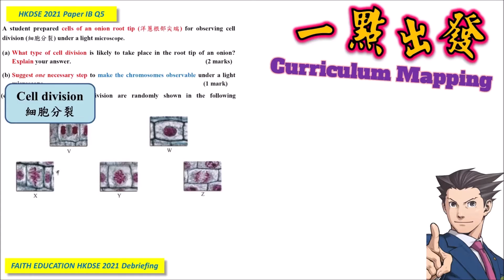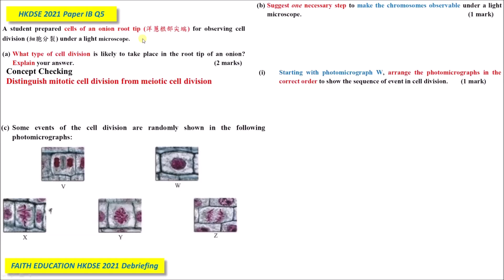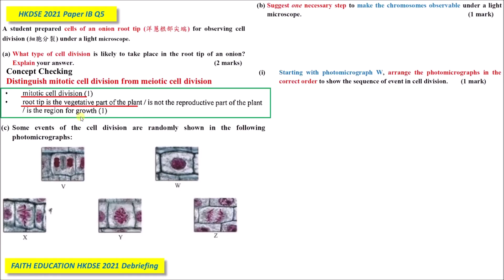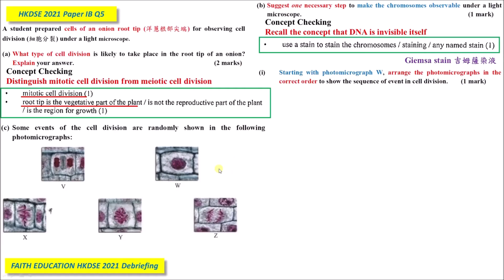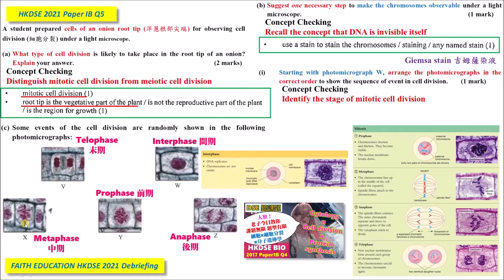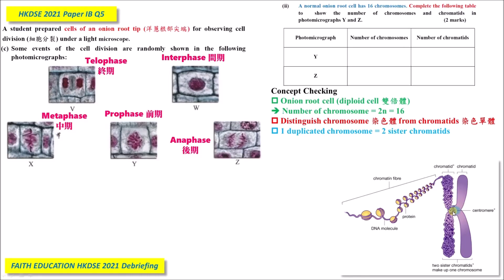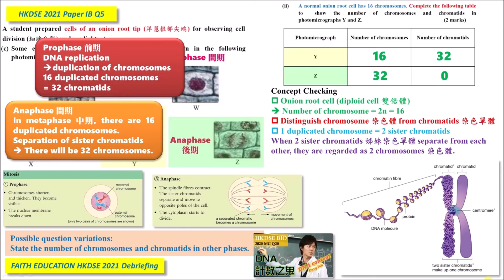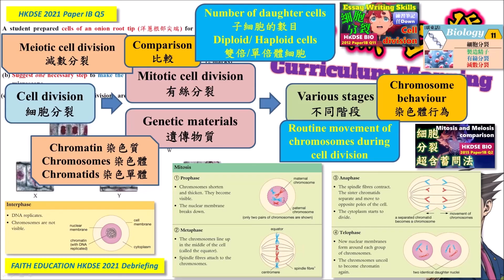DSE Bio│HKDSE 2021 1B Q5│cell division 細胞分裂│chromosome 染色體│mitosis 有絲分裂│Faith Education{雙語Bilingual}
梁公語錄

➘ 你會感興趣的影片:
1. 💋[BIO殺手的告白] 🌹│ 讀Bio乜都要死記？！│揭秘一招讓你學習生物上癮的實戰心法
2. 📌生物科最後提醒005 │ 超實用破解SBA心結 │ experimental VS control set-up 實驗對照點樣分？
3. 📌生物科最後提醒002 │ 全視技能 │ DSER必看溫習方法 │ 六大題型整合 │ 筆記任Down
4. 【經驗實證】📌生物科最後提醒007│考評報告分析心得│網絡思考法│一片解決雕鑽問法│195個必溫概念│DSER必看溫習方法
5. 【初高中理科生必看】3V變項全掌握 3V Secrets │破解SBA│三位一體 Holy Trinity
6. 【超實用】📌生物科最後提醒006│考評報告分析心得│直線抽擊答題法│DSER必看溫習方法│straight-to-the-point
0:00 廣東話
8:07 English